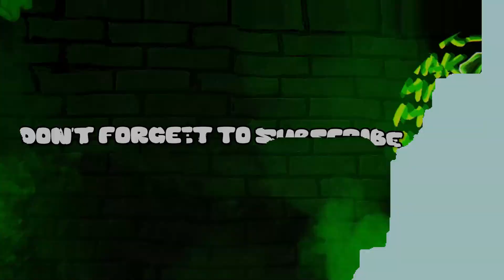Ako ang Love ni Mhekai | GTA 5